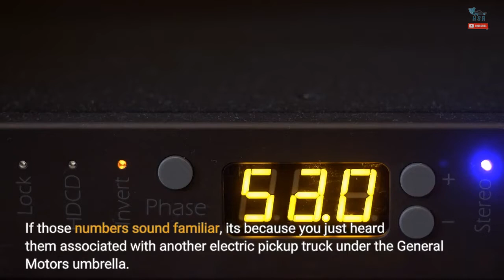2024 Chevrolet Silverado EV RST Gets Power Boost, Now Makes 754 HP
2024 Chevrolet Silverado EV RST Gets Power Boost, Now Makes 754 HP

When Chevrolet debuted the 2024 Silverado EV, it was listed with an estimated maximum output of 664 horsepower and more than 780 pound-feet of torque. Now, Chevrolet tells us those figures are revised upwards to 754 hp and 785 lb-ft – a significant gain for the all-electric truck. If those numbers sound familiar, it's because you just heard them associated with another electric pickup truck under the General Motors umbrella. The 2024 GMC Sierra EV Denali Edition 1 debuted on October 20 with the same output available from its dual-motor layout. It seems Chevrolet doesn't want its performance-oriented RST outgunned by the electric Sierra. A Chevy spokesperson confirmed the increase in an email to Motor1.com: As we prepare for production of the Silverado EV, our engineering team has further refined the estimated performance specs for the 2024 Chevrolet Silverado EV RST First Edition. GM now estimates horsepower to be up to 754 and torque up to an estimated 785 lb-ft when Wide Open Watts mode is engaged. It's important to note that the revised figures are still estimates, which means they may yet change again before the RST reaches dealerships. There's plenty of time for that to happen, as the RST isn't slated to go on sale until the fall of 2023. The Sierra EV Denali Edition 1 has an even longer wait, arriving in early 2024. Both trucks feature the same unibody design with the Ultium battery pack integrated directly into the structure, so changes to one can easily transition to the other. These power ratings represent peak power available in certain drive modes. In the Silverado EV RST, it's accessible when using the cheekily named Wide Open Watts (WOW) mode. The Sierra EV simply calls it Max Power, but in either case, sprints from a standstill to 60 mph are estimated to take about 4.5 seconds. Beating the RST and Denali to market will be the less-powerful Silverado EV WT, though it still delivers a stout 510 hp and 615 lb-ft of torque. There's no word on whether it will see revised power figures before it goes on sale in the spring of 2023. Jump into the Rambling About Cars podcast for additional content on GM's electric trucks and much more.